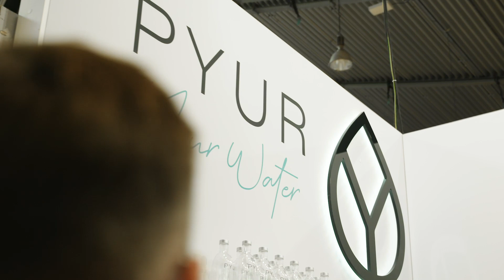Impressionen von der INTERGASTRA 2020 mit Roland Trettl | Kaffee Partner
Wir waren vom 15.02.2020 bis 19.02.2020 erstmals mit unserem Messestand auf der INTERGASTRA vertreten. Auf der Leitmesse für Hotellerie und Gastronomie stellten wir in Stuttgart unser Portfolio an Kaffeevollautomaten und Wasserspendern vor. Unser Genussbotschafter Roland Trettl  präsentierte gemeinsam mit unserem CEO, Peter Liebisch, die Messeneuheiten und aktuelle Trends von Kaffee Partner und welltec vor.